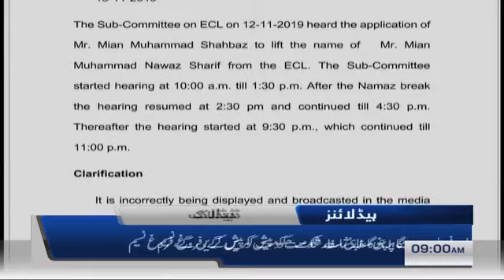Samaa Headlines - 9AM - 13 November 2019